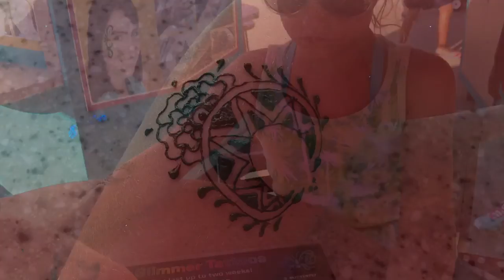Holiday World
Family vacation with friends to Holiday World!
2019